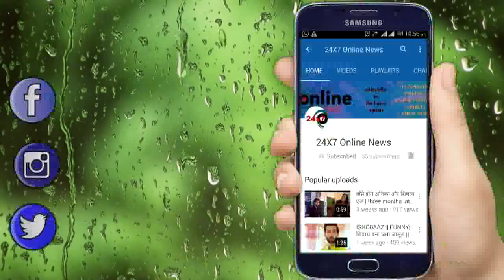KUMKUM BHAGYA || OMG ! PRACHI लेगी KOHLI HOUSE छोड़ने का फैसला,RANBIR नहीं रोकेगा जाने से ...